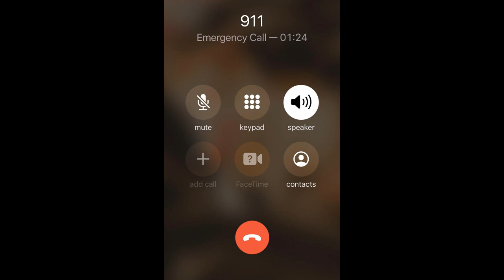Jones Get's Micky Caught Up For His Warrant For Almost Killing A Cop - SVRP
I play as Jones to get Micky my main civ to use and get him caught up. I could have driven or did RP with Micky but using Jones to trump him up and snitch and call the cops on him is better. So Does Micky find out what Jones does? Find out as Jones gets Micky caught up.